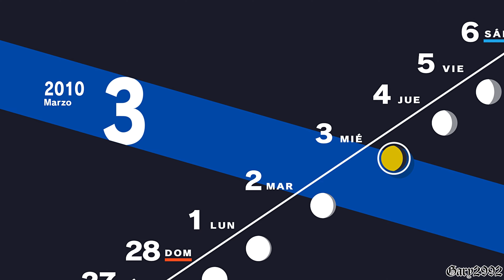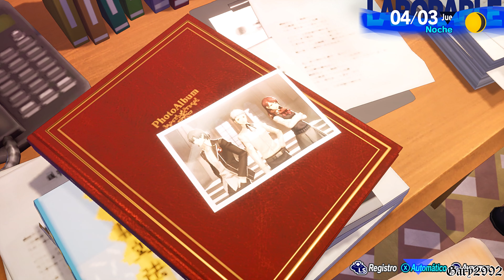La Despedida (Todos los Social Links/Romances) - Persona 3 Reload [4K/60]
El 4 de Marzo podrás despedirte de Todos los Confidentes con los que llegaste al Nivel 10

00:00 Inicio
03:54 Junpei Iori
06:25 Kenji Tomochika
09:35 Yukari Takeba
13:19 Yuko Nishiwaki
16:26 Kazushi Miyamoto
20:07 Hidetoshi Odagiri
24:30 Bebe
29:40 Fuuka Yamagishi
34:50 Chihiro Fushimi
37:49 Akihiko Sanada
39:46 Keisuke Hiraga
42:20 Mamoru Hayase
45:57 Mitsuru Kirijo
50:09 Maya
55:36 Ken Amada
57:51 Mutatsu
01:00:42 Agente Kurosawa
01:01:06 Tendera de Mayoido
01:01:34 Dueño de la Farmacia Aohige
01:01:54 Nozomi Suemitsu
01:04:32 Bunkichi y Mitsuko
01:07:37 Maiko Oohashi
01:11:17 Akinari Kamiki
01:17:25 Koromaru
01:18:19 Presidente Tanaka
01:22:02 Shinjiro Aragaki